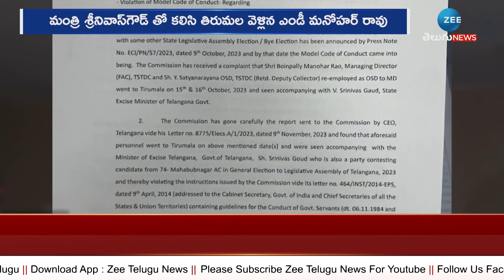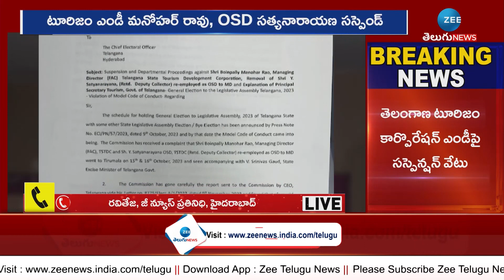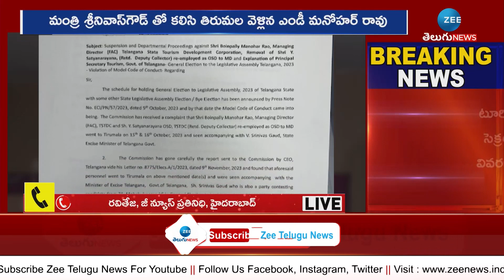EC Suspends Tourism Principal Secretary | టూరిజం ప్రిన్సిపల్‌ సెక్రటరీ సస్పెండ్ | ZEE News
టూరిజం ప్రిన్సిపల్‌ సెక్రటరీ సస్పెండ్ | EC Suspends Tourism Principal Secretary |  ZEE News Telugu